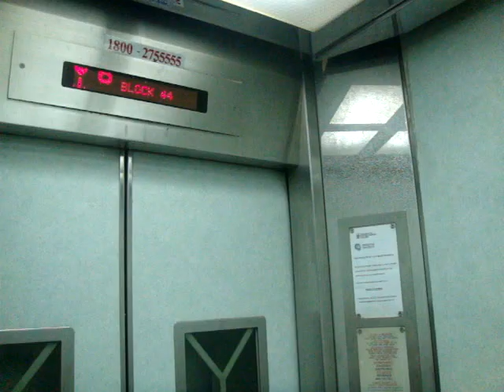Blk 44 Tanglin Halt Residental HDB, Singapore - EM Services/KM High-Speed Elevator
Technical Specifications :
Floors served : 1 to 10
Capacity : 10 persons/680kg
Manufacturer : Kaneko Japan ケーエム/金子製作所 (installed as EM Services Pte Ltd)
Year installed: ~1970s (Original), ~1997 (Replacement)
History : Replaced under MUP, previously Fujitec